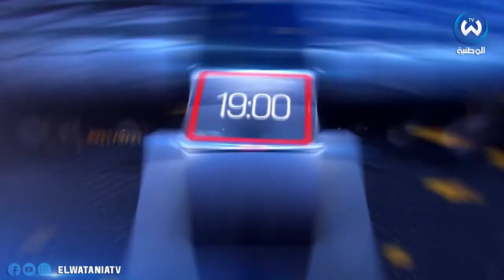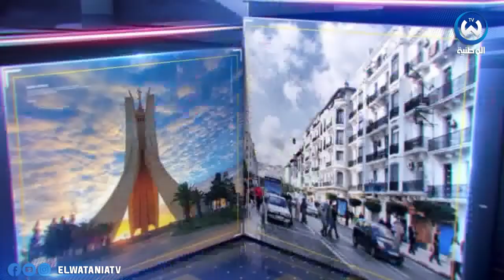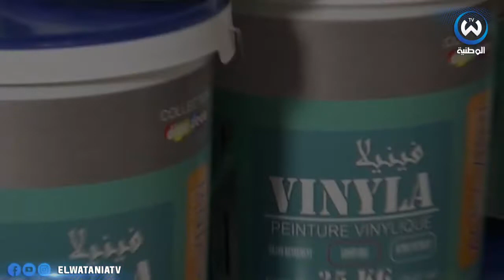إستهداف قوافل التجارة الجزائرية..والتوتر بين مالي والكوت ديفوار